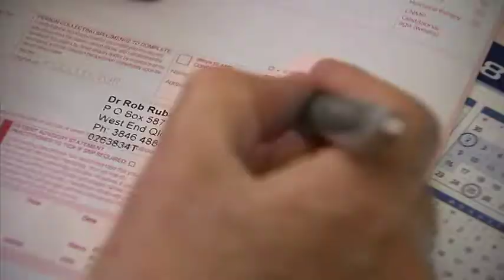Shaun Smith Showreel